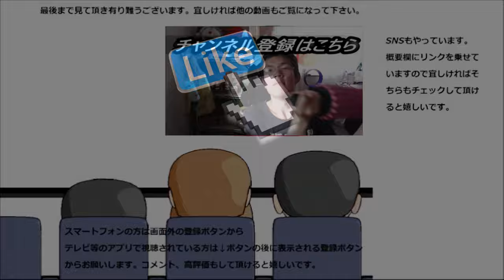福岡旅行で博多駅地下の甘味色々食べ歩いてみた。博多駅の地下は甘味天国だ～何故か熊本も居るけど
旅行と言ったらやっぱりご当地グルメ～という事で福岡でも博多駅の地下で色々食べ歩いてみました。どれも美味しかった～もう採点出来ない……何故か熊本も居たけど～
贈り物は此方まで↓
〒153-0042